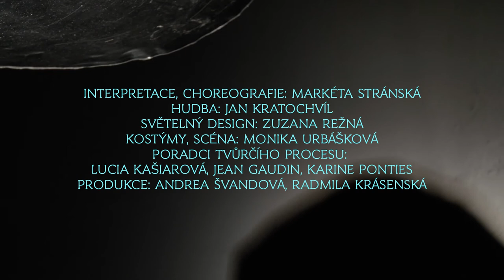Leť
interpretace, choreografie: Markéta Stránská
hudba: Jan Kratochvíl
světelný design: Zuzana Režná
kostýmy, scéna: Monika Urbášková
poradci tvůrčího procesu: Lucia Kašiarová, Jean Gaudin; Karine Ponties
produkce: Andrea Švandová
poděkování: Lukáš Houdek, Sára Arnstein, Alexandra Hennig
grafický design: Tomáš Bárta
trailer: Petra Bučková